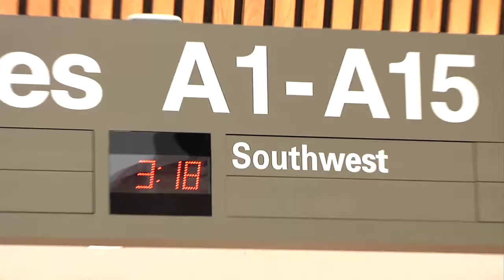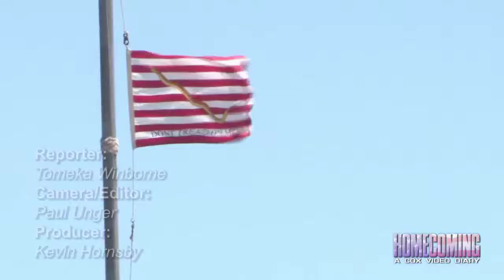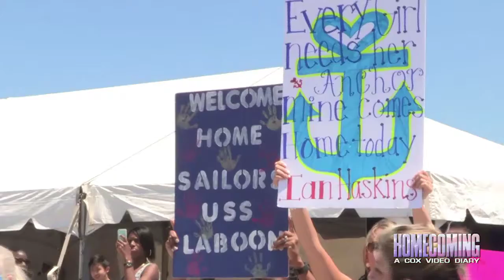Homecoming 504: A Cox Video Diary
The popular series returns with some unique segments including an surprise airport reunion, a hurricane preparedness exercise, and all the emotions of deployments and homecomings.  The USS Jason Dunham, the USS Helena, the USS Laboon, and Little Creek Amphibious Base are featured in the episode 504 of Homecoming!